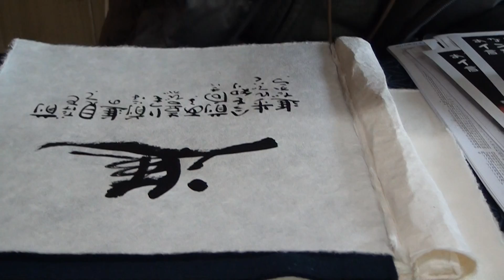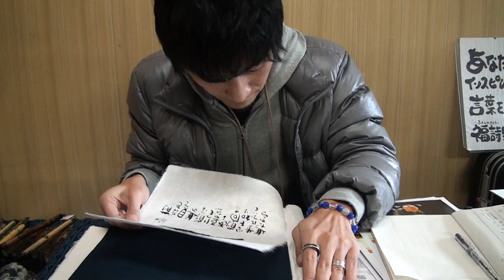名前でインスピレーション.m2ts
名前を見てインスピレーションで言葉を書く福詩家たろう氏。
私も書いてもらいました。　　（神河わっくわくぶらり市で）